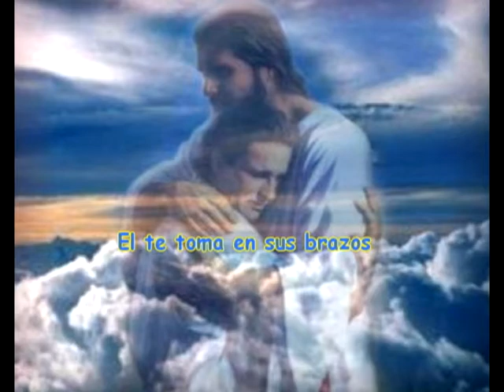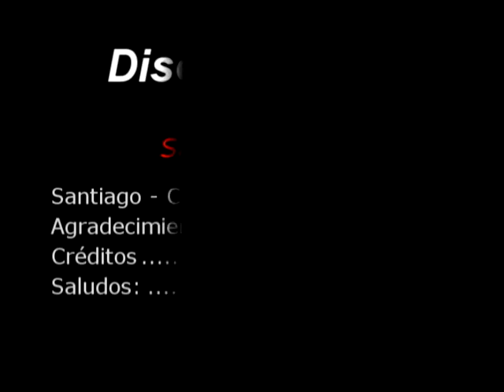PARAMONGA AGUA VIVA - AMIGA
Director: Romulo Ramirez Rosales-Paramonga Peru
Fono: 2360511